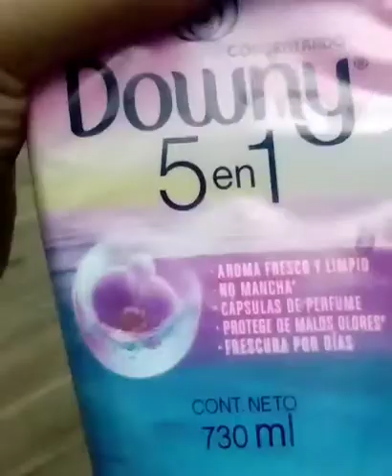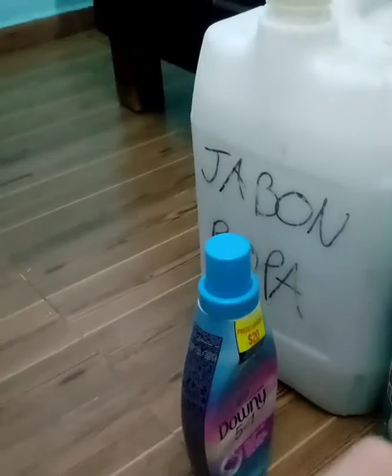Como hacer cloro para mascotas / Fácil, rápido y muy barato🤑🤑🤑🤑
Les dejo el video de cómo hacer el jabón líquido para ropa casero

Les dejo el video de cómo hacer cloro